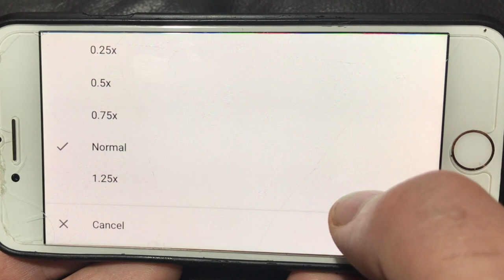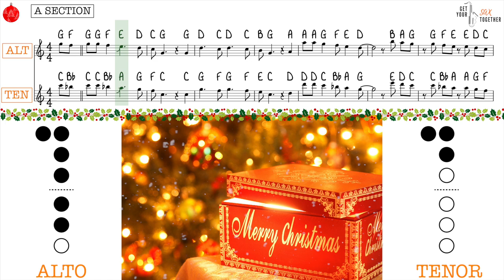Learn Let It Snow On Sax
Chapters
0:00 intro
0:12 about the song
1:08 slow down YouTube
2:00 FULL PERFORMANCE
4:22 BACKING TRACK
6:44 sign off
7:45 bloopers and end cards